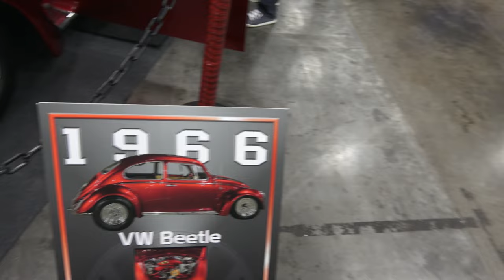VWs Volswagons Beetles and Bus at Coastal Viriginia Auto Show